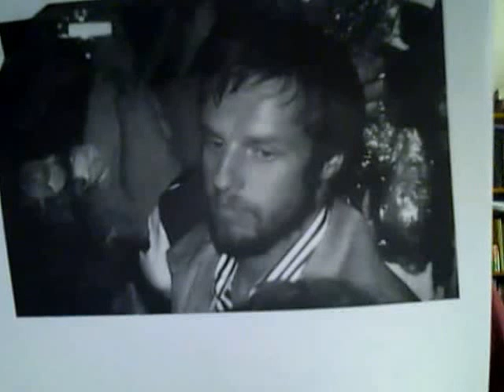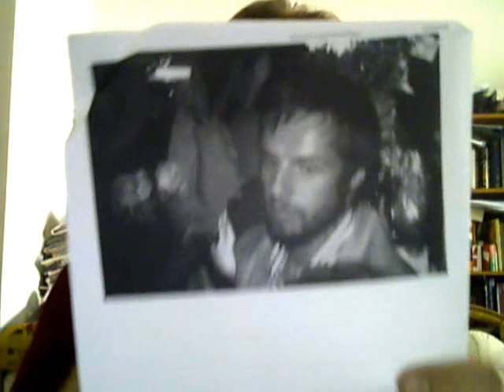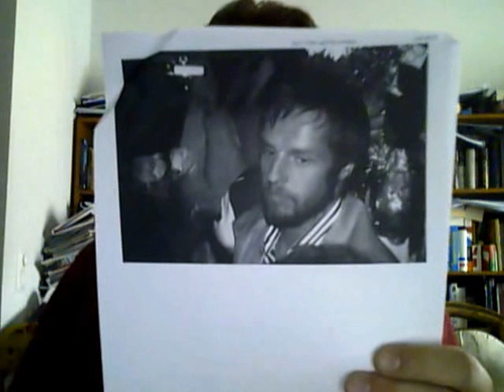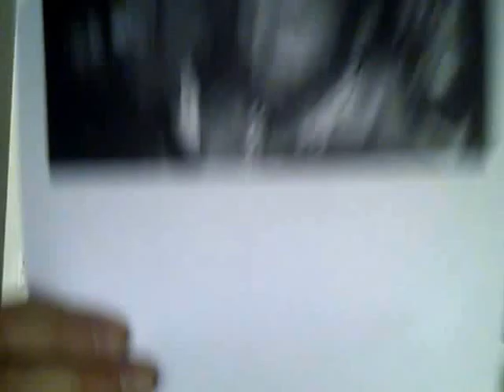Finnish Long-Distance Runners: Mr. Lasse Virén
The sources (at least):  Finland's National Bibliography (Finland, c. 1995);  Wikipedia (Finnish and English);  Mr. Antero Raevuori&Mr. Lasse Virén, The Gilded Seconds/Kullatut sekunnit (Finland, c. 1972);  Mr. Raevuori&Mr. Virén, The Gilded Spikes/Kullatut piikkarit (Finland, 1976);  Mr. Mauno Saari, Lasse Virén:  The Secrets of Running/Lasse Virén - Juoksemisen salaisuudet (Finland, 1979);  possibly a few other printed sources;  videos of Mr. Virén's famous races on YouTube;  etc.  NO COPYRIGHT INFRINGEMENT INTENDED.